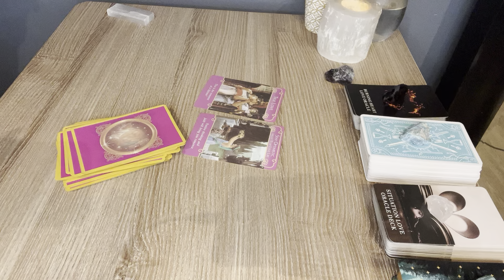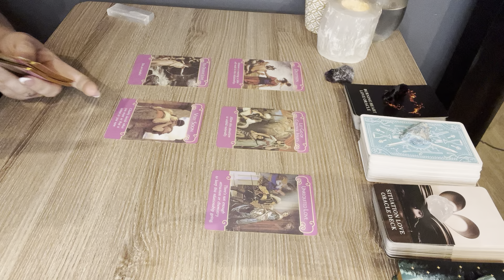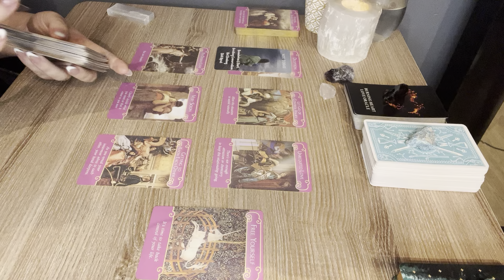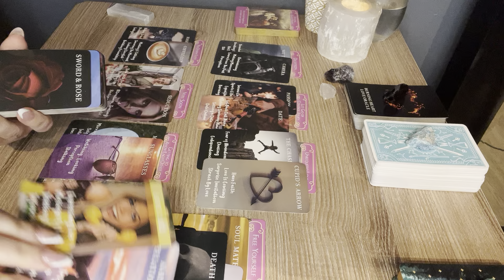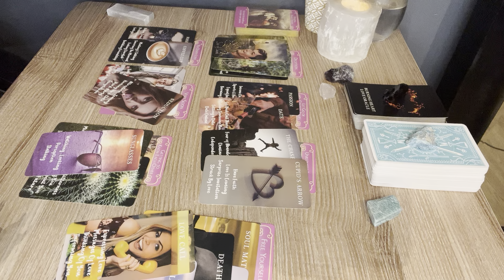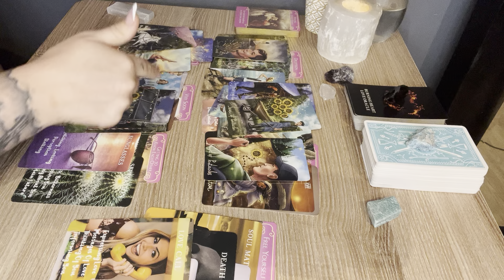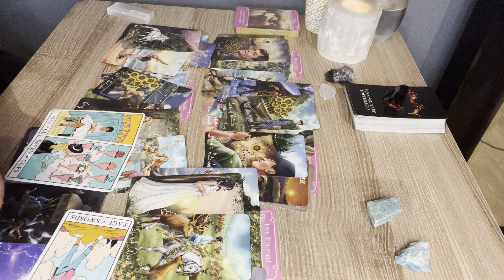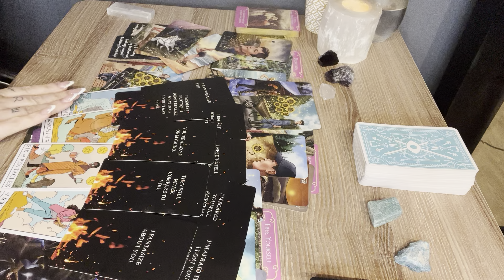Sagittarius: I’m sorry I hurt you. I didn’t realize what I had until it was gone 💕